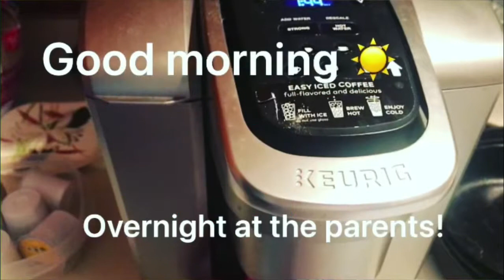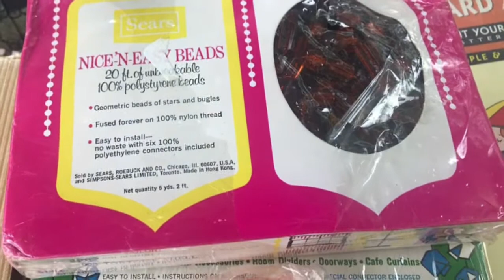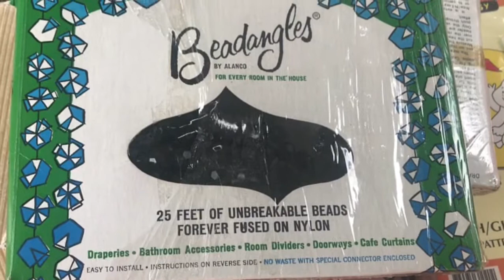GOODWILL Stuff to Sell | EBay 🍒 Picking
Having a flexible schedule is another perk of my eBay business! Of course your schedule is up to you!
Im out of town at the parents for a couple days! My mom loves thrifting and out to lunch several days a week, so it’s easy to fit in with my work ok I’m work routine.
We visited three thrift shops! I filmed this haul outside near the their beautiful gardens! I feel blessed!